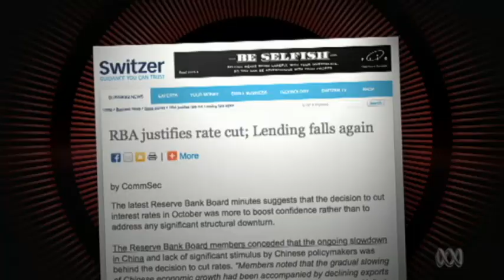What constitutes 'fascinating' to Michael Rowland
...may not be the same as what constitutes fascinating to others. As seen on ABC TV's "The Hamster Wheel". And there's more